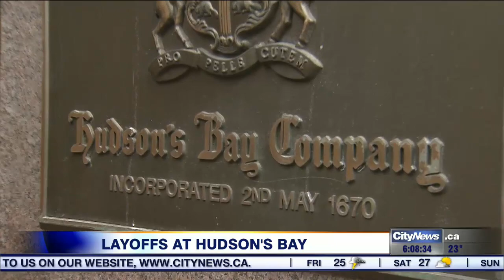Hudson's Bay to cut 2,000 jobs as part of corporate restructuring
Hudson’s Bay says it is cutting 2,000 jobs as part of corporate restructuring. 680 NEWS business editor Richard Southern with how the Bay is just one of the established brick and mortar retail outlets struggling against the rise of online shopping.